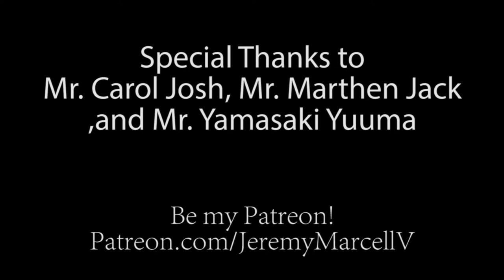Terlalu Tinggi - Juicy Luicy (DRUMCOVER) - JMV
Hey guys so this is my next drum cover :)